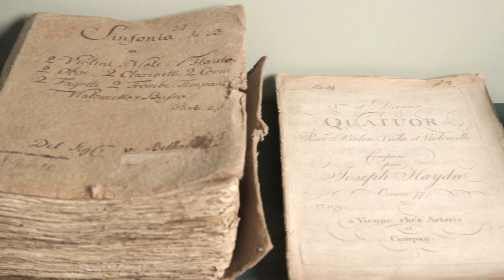Welcome to The Lobkowicz Palace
The Lobkowicz Palace, the only privately owned building in the Prague Castle complex, is home to the highly acclaimed The Lobkowicz Palace Museum, The Lobkowicz Palace Café, Midday Classic Concert and Museum Shop, as well as numerous elegant venues for private functions. Learn more in this introduction by Mr. William Lobkowicz today.

The Lobkowicz Collections draws its significance from its comprehensive nature, which reflects the cultural, social, political and economic life of Central Europe for over six centuries. Encompassing almost every field, The Collections feature world-famous paintings by Brueghel, Canaletto, Bellotto, Cranach, Rubens, Veronese and many others, 18th- and early 19th-century music manuscript collection, including original works by Handel, Mozart, Haydn and Beethoven, medieval and Renaissance works of art, ceramics spanning five centuries and exceptional arms and armor.